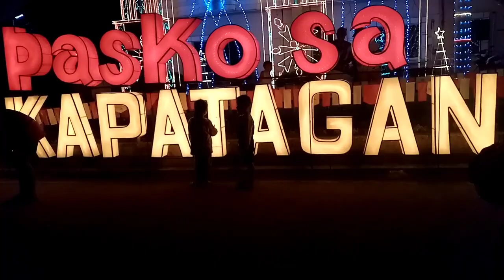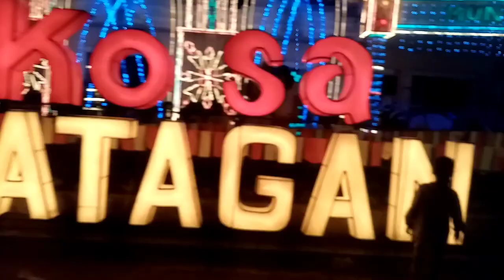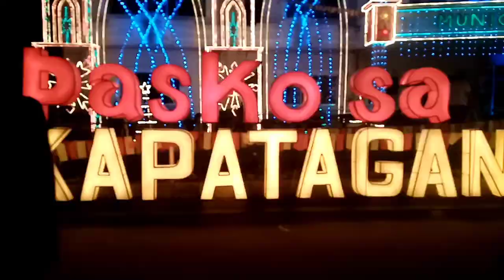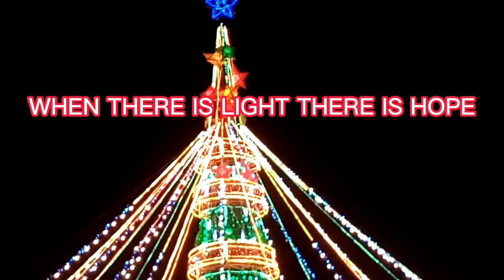CHRISTMAS LIGHTING 2022 @KAPATAGAN LANAO DEL NORTE